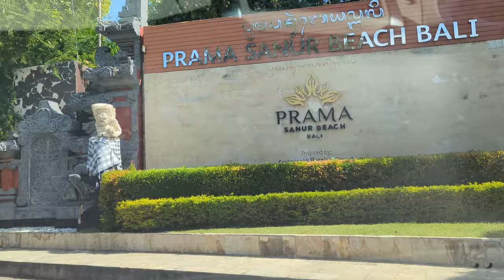Staying at Prama Beach Resort in Sanur Bali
The Prama Sanur Beach is one of the biggest resorts in Bali.  The hotel is right on Sanur Beach, allowing guests access to the Sanur Beach Path, the ocean and nearby restaurants.

The Prama in Sanur is home to one of the biggest resort pools in Bali. It has several different restaurants, bars, and hotel rooms on four levels.

We enjoyed 3 nights at one of the best-priced Sanur Beachfront Hotels during our holiday to Bali. Prama Sanur Beach Beach is worth checking out for your next stay in Sanur Bali.

What started out as travelling with kids from 10 months is slowing down as our kids are nearly 18 years old. You will see a mix of travel videos now featuring travel with teens and couples getaways without kids.

0.00 Arriving at Sanur Beach Hotel, Prama
0:23 Checking out the grounds
2:10 Drone footage above Hotel Prama, Sanur Bali
2:20 On the Beach Path
2:50 Drone Footage above
3:10 Our rooms at Prama Sanur Hotel
4:14 Prama Swimming Pool
5:30 Breakfast at Prama
7:52 Kids Club at Prama
8:35 Sun lounges on the Beach
9:30 Hiring a bike at Prama.
10:25 Drone above Sanur Beach
10:45 Credits